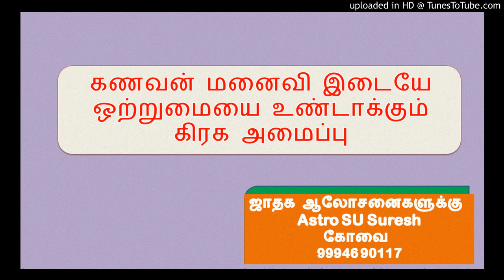கணவன் மனைவி ஒற்றுமை - கிரக அமைப்பு